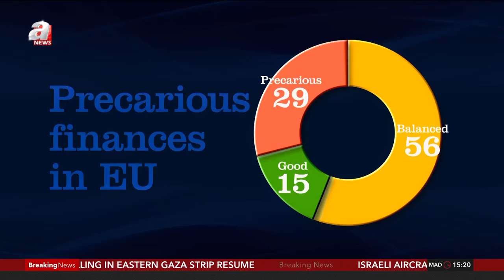Economic Insecurity in Europe: How Rising Costs are Affecting Citizens to Afford Basic Necessities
Learn about the growing issue of economic insecurity in Europe and how rising costs are making it increasingly difficult for citizens to afford basic necessities. From food to housing, find out the root causes of this problem and hear from experts on potential solutions. This video sheds light on an important topic that affects millions.